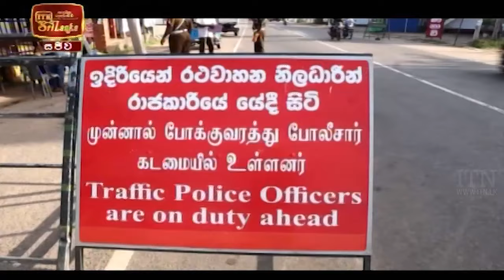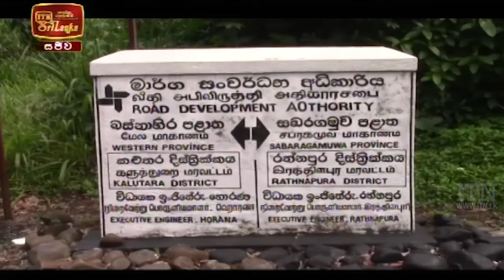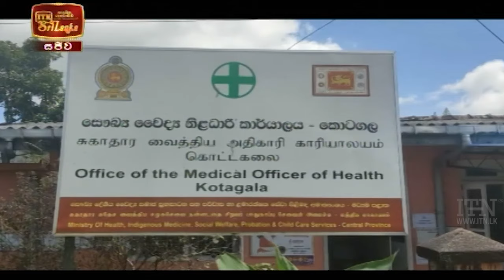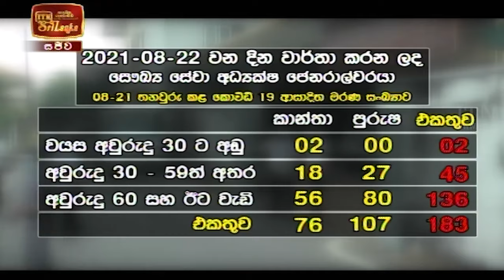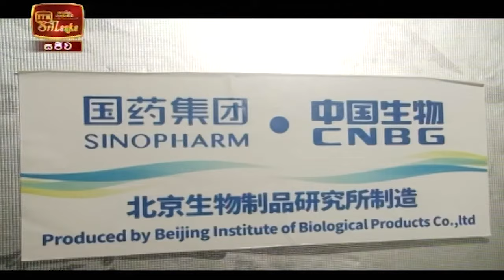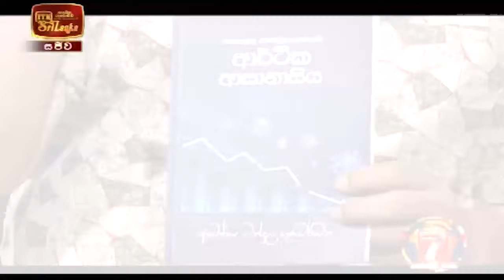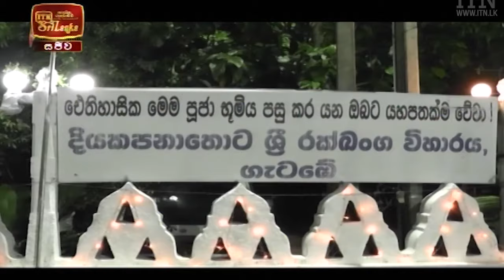ITN News 2021-08-23 | 12.00 PM